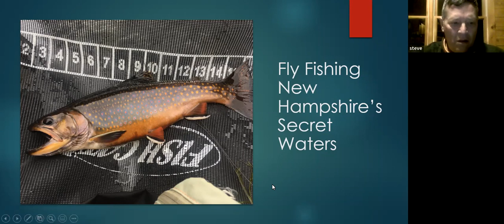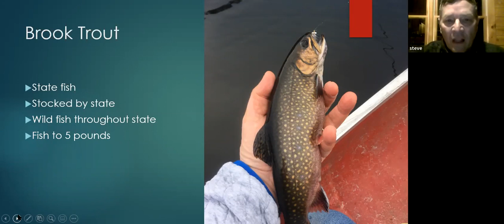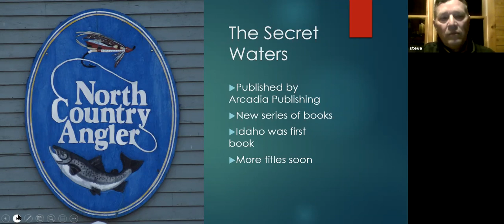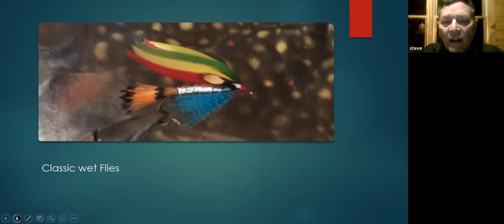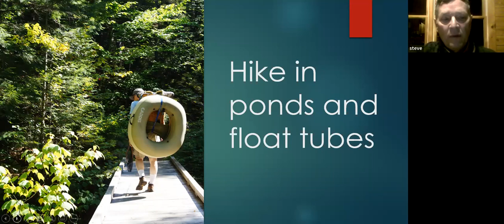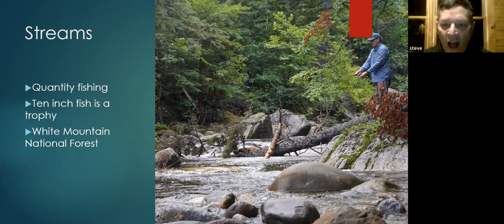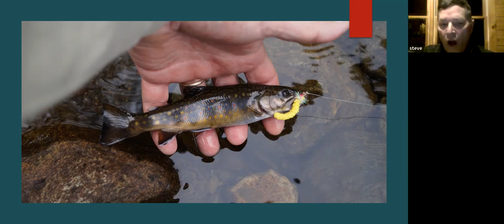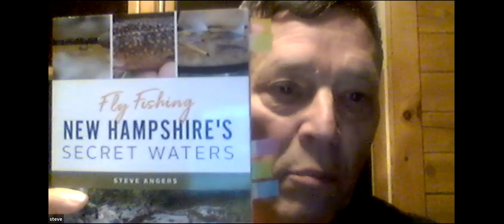Nature Program Series: Fishing NH's Secret Waters with Steve Angers